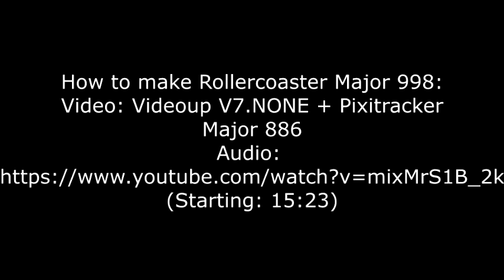How to make Rollercoaster Major 998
Video: Videoup V7.NONE + Pixitracker
Major 886
Audio:
(Starting: 15:23)